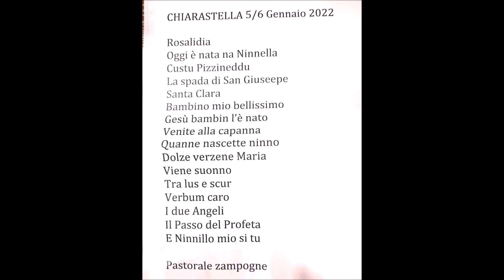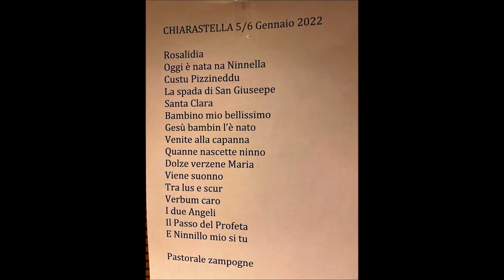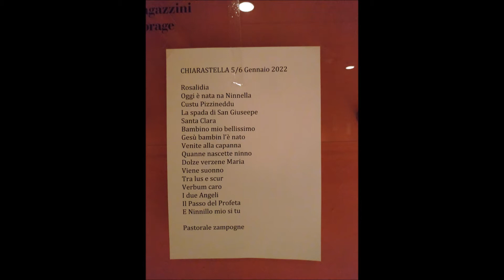la Chiarastella 2022 - Video da foto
La Chiarastella 2022 - progetto di Ambrogio Sparagna. - Con la presenza di OPI & Coro popolare diretto da Annarita Colaianni. Concerto eseguito all'Auditorium Parco della Musica di Roma nei giorni 5 e 6 Gennaio 2022.-
Nonostante il Covid, si è riusciti a fare un bello Spettacolo. Grazie a tutti coloro che sono intervenuti.